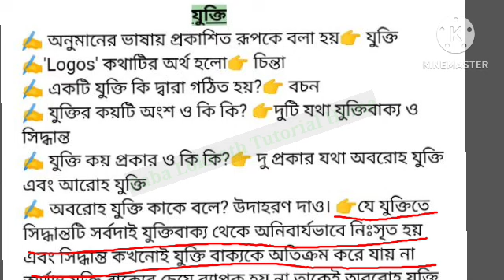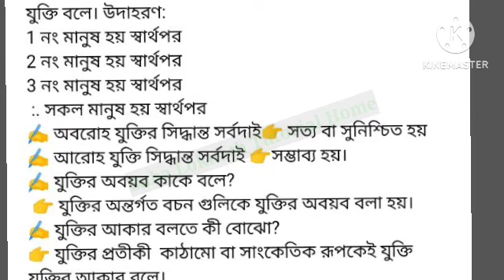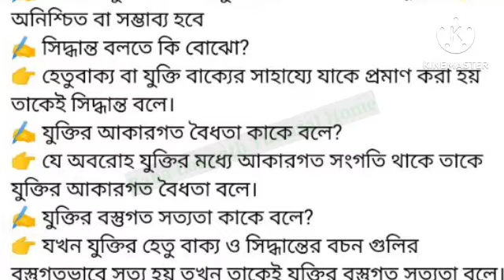উচ্চ মাধ্যমিক দর্শন 2024 // যুক্তি - প্রথম অধ্যায় থেকে কিছু প্রশ্ন উত্তর //HS philosophy suggestion